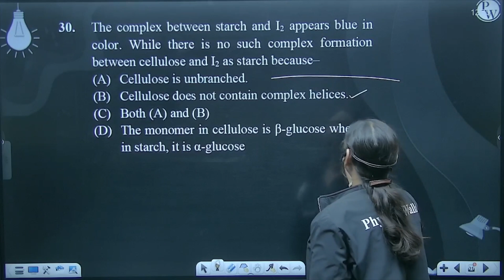The complex between starch and I2 appears blue in color. While there is no such complex formatio....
The complex between starch and I2 appears blue in color. While there is no such complex formation between cellulose and I2 as starch because&ndash; 📲PW App